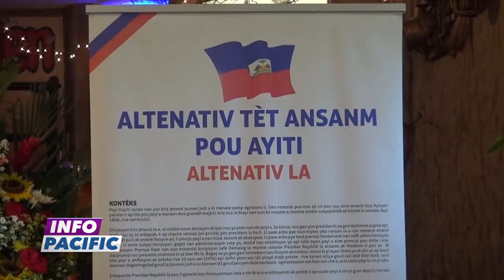INFO PACIFIC 10 OCTOBRE 2019 présenté par GERTRUDE FLORENCE DE STEPHANI - 7H (Journal Espagnol)